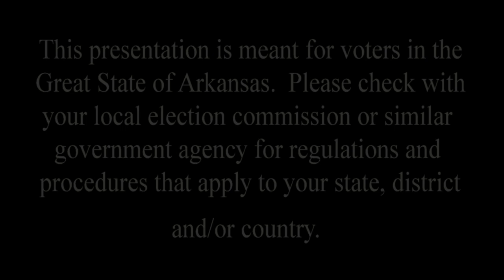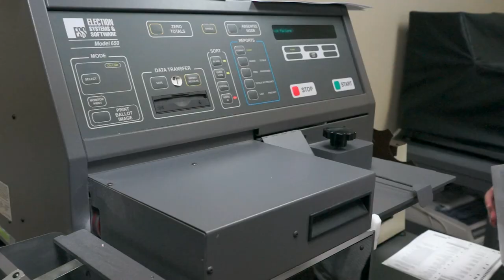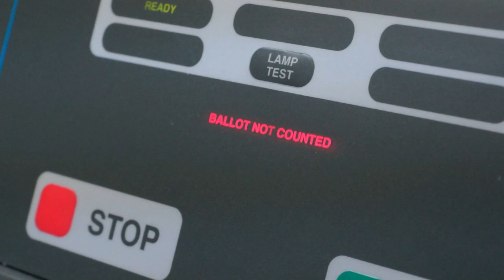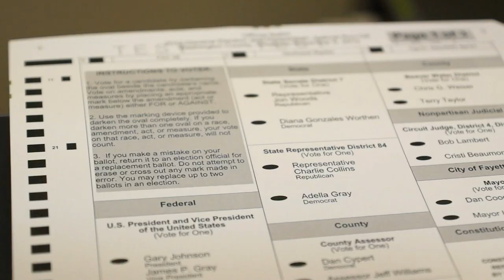You Can Not Vote For A Write In Candidate!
This only applies to Arkansas!  If you write in a candidate on a ballot it will not count!

Google Plus:
I dont know how to give you that link but just search for paulgnewton

or send stuff to:
703 N Thompson #106
Springdale Arkansas 72762